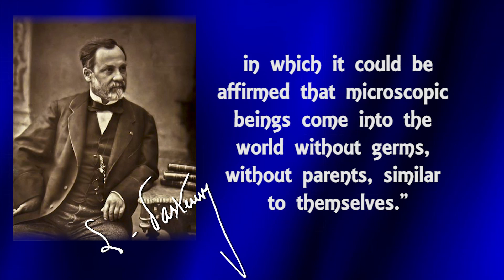Great Scientists: Louis Pasteur and Abiogenesis - David Rives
The anti-Biblical doctrine that life can originate from non-life, or spontaneously generate, has been pondered since the time of the ancient Greek philosophers. This abiogenesis was even suggested by Charles Darwin himself.

The famed French microbiologist, Louis Pasteur, was instrumental in his work with disease immunology and germ theory. He was contemporary with Darwin, and was publicly skeptical of some of Darwin's views on evolution.

Pasteur, using scientific experimentation, was able to demonstrate that micro-organisms would not grow in flasks containing boiled broths when dust and particles were prohibited from entering the flask. This effectively dispelled the idea of spontaneous generation.

Pasteur said "Never will the doctrine of spontaneous generation recover from the mortal blow of this simple experiment! No, there is now no circumstances known in which it could be affirmed that microscopic beings come into the world without germs, without parents, similar to themselves."

Life does not create itself from nothing, and matter cannot burst into existence on its own. These phenomena have never been observed, and never will be, for there is but One who can create life.

He formed all living things during the creation week, with amazing variety and design and Jesus himself stated: "from the beginning of the creation God made them male and female."